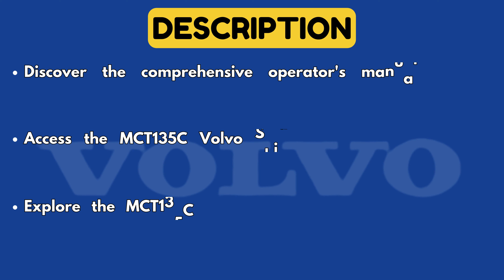DOWNLOAD MCT135C VOLVO SKID STEER LOADER - OPERATOR'S MANUAL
MCT135C VOLVO SKID STEER LOADER - OPERATOR'S MANUAL
Unlock the full potential of your MCT135C Volvo Skid Steer Loader with our comprehensive Operator's Manual! 📚 This essential guide is designed to help you master the art of operating this powerful machine efficiently and safely. From step-by-step operating procedures to maintenance tips and troubleshooting techniques, we've got you covered every step of the way. Whether you're a seasoned operator or new to the field, this manual ensures you're equipped with the knowledge you need to keep your MCT135C running smoothly. Don't wait—grab your gear and take your skills to the next level!